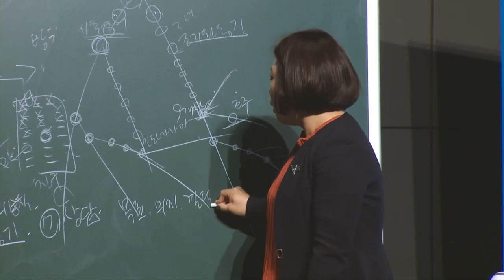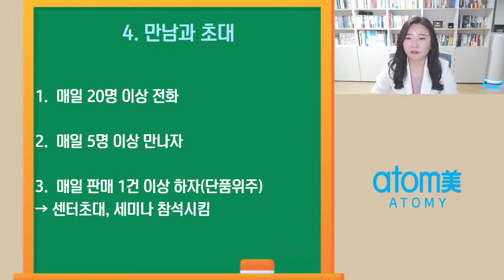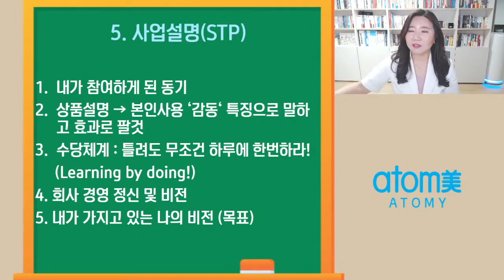긍정의 원더우먼 | 김은혜 | 성공의 8단계 2부 - 3.명단작성 4.초청 5.사업설명(STP)